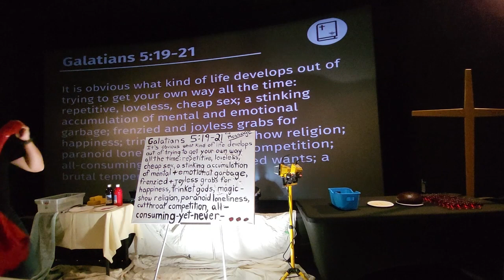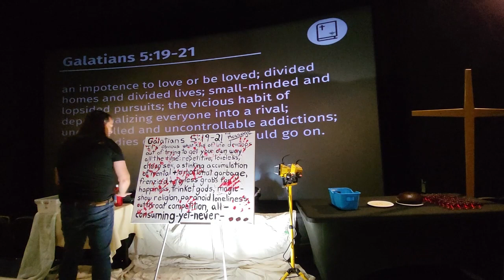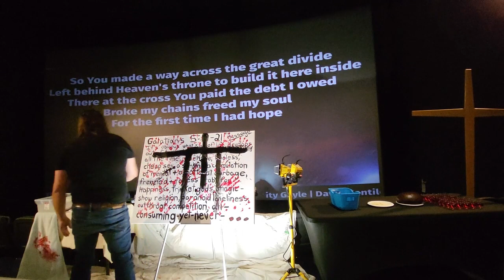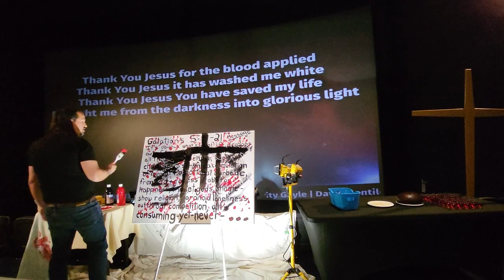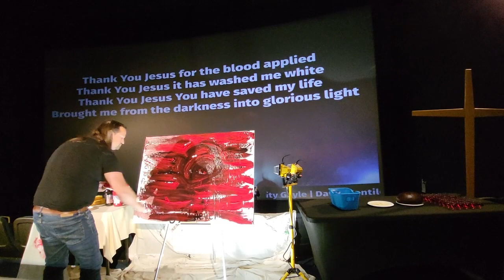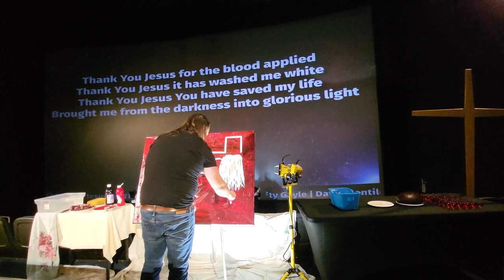Good Friday 2024 - Painting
Pastor Shayla and Pastor Chris share a creative work illustrating the importance of the cross of Christ on Good Friday.